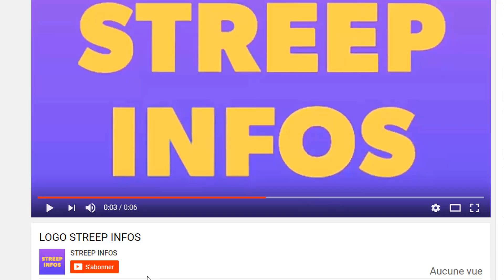Sortezzz ohh!Josey en direct et mettent le show avec Serey Dié pour la saint Valentin/Ouattara reagi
Sortezzz ohh!Josey en direct et mettent le show avec Serey Dié pour la saint Valentin/Ouattara en colère